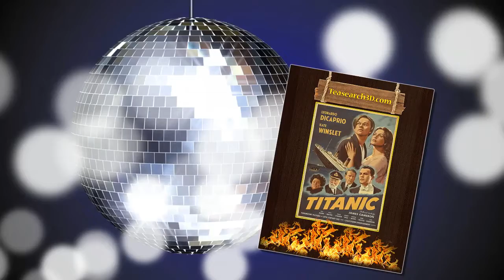(Official) Titanic Leonardo Dicaprio Kate Winslet Poster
Then followed by ten or twelve things of the same nature that borrowed verbatim from the Bible in the sections of the population (Deutéronome), Migration (Exode) and the ministry (Lévitique). Blasphemy, witchcraft practice, I commit adultery [65], rape, are punishable by death. Children who are guilty of humiliating their parents are also charged with such crimes. Titanic Leonardo Dicaprio Kate Winslet Poster. Thus, the legislative work of a vulgar and semi-civilized people was transferred into a society with bright ideas and peaceful practices. And so the execution does not spread more widely to all laws and also applies to fewer offenders.